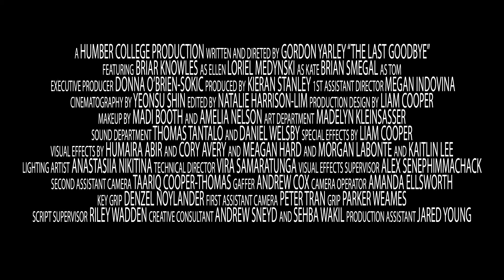The Last Goodbye Trailer-January 2024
Trailer

Written and Directed by Gordon Yarley

At the end of the world what will it take to get you to accept you need to say goodbye?

When the end of the world comes how will three strangers deal with the stages of grief as humanity is wiped off the planet?

Starring Briar Knowles, Loriel Medynski, Brian Smegal.
Producer Kieran Stanley
Cinematography Yeonsu Shin
Production Designer Liam Cooper
First Assistant Director Megan Indovina
Script Supervisor Riley Wadden
Sound Supervisor Thomas Tantalo
Picture Editor Natalie Harrison-Lim
VFX Supervisor  Alex Senephimmachack
Technical Director Vira Samaratunga
Production Assistant Jared Young

Filmed on the TechLab Virtual Production Wall at William F White in Toronto, Ontario, Canada as part of Humber College's acclaimed Film and Television Production Program.

Executive Producer Donna O-Brien Sokic
Associate Producer Megan Indovina

Camera Operator Amanda Ellsworth
First Assistant Camera Peter Tran
Second Assistant Camera Taariq Cooper-Thomas
Key Grip Denzel Noylander
Grip Parker Weanes
Gaffer Andrew Cox
DIT Technician David Varga
Art Assistant Madelyn Kleinsasser
Hair and Make up by Amelia Nelson & Madi Booth
Secondary Location Sound Recordist Christopher Jackman
Boom Operator Daniel Welsby & Viktoriia Shpachenko
Casting Director Marty Long
Colourist Joshua Babcock
Supervising Sound Editor / Foley Recordist Thomas Tantalo

Virtual Production Assets
Lighting Artist Anastasiia Nikitina
3D Environment Artist Meagan Hard
3D Environment Artist/Matte Painting Humaira Abir
Asset Modeler Kaitlin Lee
Technical Artist Morgen LaBonte
Group Mentor Cory Avery

Creative Consultants
Jun Li
Andrew Snyed
Sebha Wakil

Special Thanks
Cory Avery
Rebecca Pymsicle
Kyle Dunn

Stock Music by Pond5

SFX by Soundly

The producers acknowledge the cooperation of ACTRA
Toronto Performers in the production of this film.

Executive Supervising Producer
Donna O’Brien-Sokić

  FMTV Coordinators
Donna O’Brien-Sokić
Eric Cator

Thank you to our faculty!
Andrew Stevenson
Donna O’Brien-Sokić
Matthew Kennedy
Iljo Kotorencev
Jason McQuarrie
Robb Wright
Maureen Dorey
Andrea Martinez Crowther
Robert Sischy

Faculty of Media & Creative Arts
Senior Dean, Guillermo Acosta
Associate Dean, Annetta Latham

Technical and Admin Support Staff
Belinda Cunha
Kaye Carandang
Michael Gilman
John Hryszkiewicz
Aasim Manji
Carlo Manalo
Megan Naylor
Kibae Park
Jessica Zhang

Copyright Humber College 2023